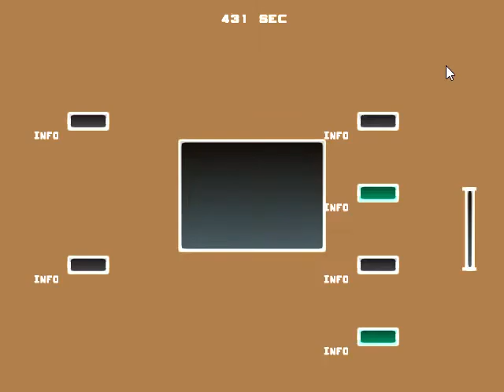MACROSS VOXP Modo Historia : Misión Fase 12 - Fire Mist